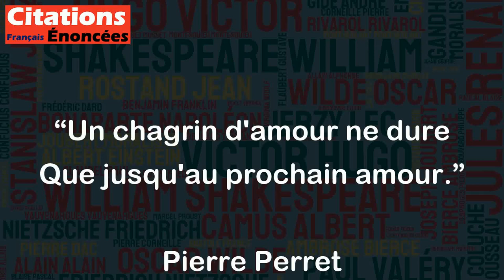Un chagrin d'amour ne dure Que jusqu'au prochain amour. - Pierre Perret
Cette citation de Pierre Perret met en avant le fait que les chagrins d'amour ne sont que temporaires et qu'ils finissent par s'estomper avec le temps. Elle suggère également que le fait de tomber amoureux à nouveau peut aider à surmonter un chagrin d'amour. Cependant, il convient de noter que chaque personne peut ressentir et gérer les chagrins d'amour différemment, et que la durée du processus de guérison peut varier en fonction de chaque individu et de chaque situation.